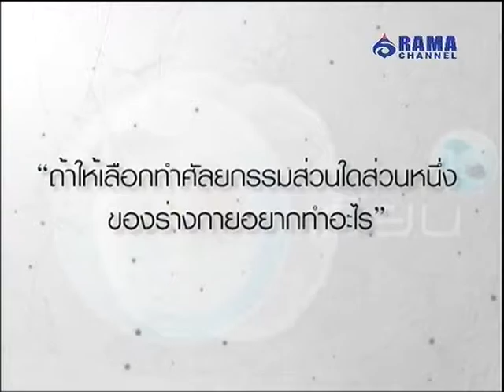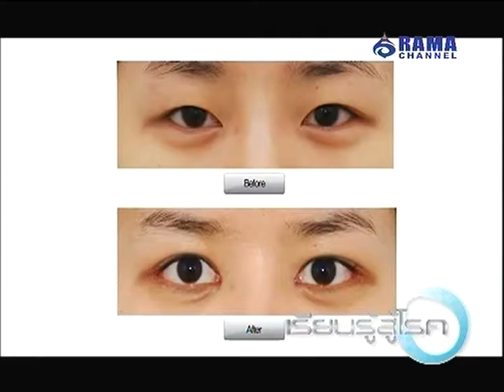เรียนรู้สู้โรค | EP.16 (3/4)